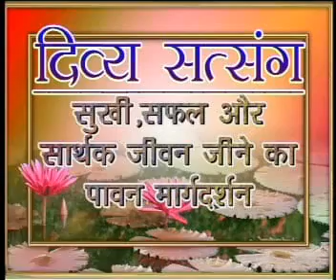मुक्ति का सरल मार्ग | महावीर वाणी पर प्रवचन भाग 19(5) | ध्यानयोगी राष्ट्रसंत चंद्रप्रभजी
Principles Of Lord Mahaveer MOTIVATIONAL HINDI SPEECH By Shri CHANDRAPRABH JI

विशेष सूचना:
1. राष्ट्रसंत श्री चंद्रप्रभ जी द्वारा लिखित शानदार साहित्य, संबोधि टाइम्स मैगजीन, जीने की कला से जुड़े हुए कोटेशन वाले टेबल कैलेंडर, वीडियो और ऑडियो प्रवचनों व भजनों की पेनड्राइव मंगवाएं। संस्था द्वारा लागत से भी कम मूल्य पर उपलब्ध।
2. साहित्य सूचना –राष्ट्रसंत श्री चंद्रप्रभ जी के प्रवचनों की लोकप्रिय 21 किताबों का सेट संस्था द्वारा मात्र 800 रुपए में उपलब्ध। मंगवाएं और इन विशिष्ट किताबों को पढ़ने का सौभाग्य लें।
3. निवेदन : हर महीने घर बैठे मंगवाएं संबोधि टाइम्स मैगजीन। राष्ट्रसंत श्री चंद्रप्रभ जी के द्वारा लिखित जीवन को चार्ज करने वाली रंगीन मासिक पत्रिका। आजीवन शुल्क मात्र 1000 रुपए।
4. विशेष निवेदन नववर्ष पर मित्रों को उपहार देने के लिए मंगवाएं मोटिवेशनल वार्षिक टेबल कैलेंडर 'पॉजिटिव लाइफ'। दुनिया के बेहतरीन कैलेंडरों में से एक। राष्ट्रसंत श्री चंद्रप्रभ के 365 पावरफुल वचन। लागत मूल्य मात्र 90 रुपए।
10. कैसा करें आहार कि कभी न पड़े बीमार -How to follow Diet that Never leads to Disease
महावीर से सीखें जीने की कला - आत्मा से आत्मा के बीच सीधा संवाद - श्री चन्द्रप्रभ जी का प्रवचन - नये युग के लिए नया संदेश
महावीर धरती पर ऐसे महापुरुष हुए जिन्होंने न केवल जीवन की दिव्यताओं को उपलब्ध किया वरन् समग्र मानवजाति को दिव्य जीवन जीने का पथ भी प्रदान किया। विश्व-शांति और विश्व-बंधुत्व की स्थापना के लिए उनके द्वारा प्रदत्त अहिंसा, अपरिग्रह, अनेकांत जैसे दिव्य सिद्धांत आज के युग की आवश्यकता बन चुके हैं। आज का मानव जिस तरह से जीवन के विविध तनावों और द्वन्द्वों में उलझा हुआ है, ऐसे में प्रभु महावीर के उपदेश किसी प्रकाश-स्तंभ से कम नहीं हैं।
महावीर यदि अतीत के शिल्पकार हैं, तो श्री चन्द्रप्रभ वर्तमान के। वे युग की नब्ज़ को भलीभांति पहचानते हैं। भविष्य का निर्माण करना उन्हें भलीभांति आता है। उन्होंने महावीर के संदेशों को युग के अनुरूप प्रस्तुत कर महावीर को पुनर्जीवित कर दिया है। श्री चन्द्रप्रभ हमें आंदोलित करते हुए कहते हैं : जो जाग्रत हैं, वे महावीर हैं। जो सोए हैं, वे कुंभकरण हैं। हम अपने पर हावी कुंभकरण को हटाएँ और भीतर में सोए महावीर को जगाएँ। हमें महावीर होने के लिए जागृत होकर जीने की जरूरत है। सजगता से ही सफलता के सारे रास्ते खुलेंगे।
'महावीर वाणी पर प्रवचनमाला भाग 1 से 20’ में श्री चन्द्रप्रभ जी ने आत्मा से आत्मा के बीच सीधा संवाद किया है। ये प्रवचन मानवता के लिए वरदान है, ज्ञान का खज़ाना है। इन प्रवचनों को सुनकर ऐसे लगता है जैसे महावीर हमारे सामने हैं और हमें जीवन, जगत तथा अध्यात्म के रहस्यों से साक्षात्कार करवा रहे हैं।
श्री चन्द्रप्रभ जी के द्वारा भगवान महावीर के महासूत्रों पर प्रकाश डालने से न केवल वे प्राणवंत हो गए हैं, वरन् हम भी इन्हें सुनकर जीवंत हो जाएँगे। जैसे-जैसे हम इन प्रवचनों में उतरेंगे वैसे-वैसे लगेगा कि हम अंतर में उतर रहे हैं। प्रवचन सुनकर हमें हमारे अज्ञान और अंधकार का अहसास होगा, यही अहसास हमें प्रकाश की ओर कदम बढ़ाने के लिए प्रेरित करेगा।